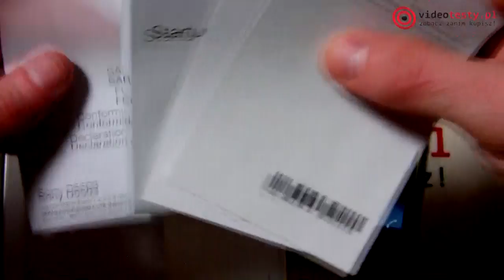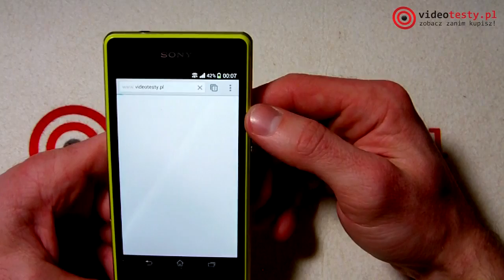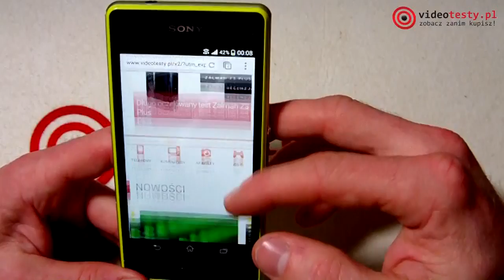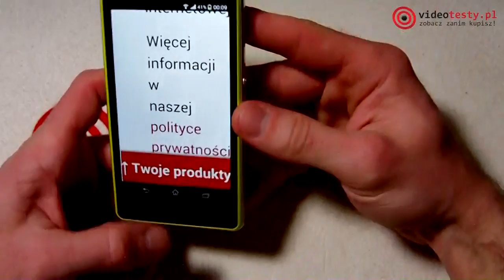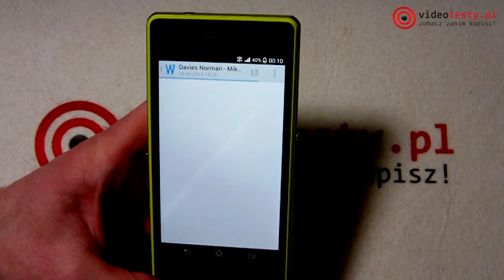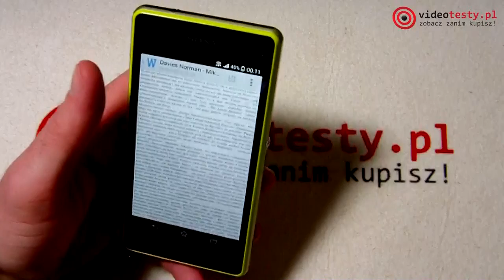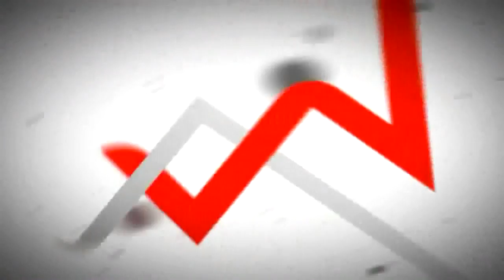Sony Xperia Z1 Compact - Japońska miniaturka.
Redakcja Portalu
VideoTesty.pl